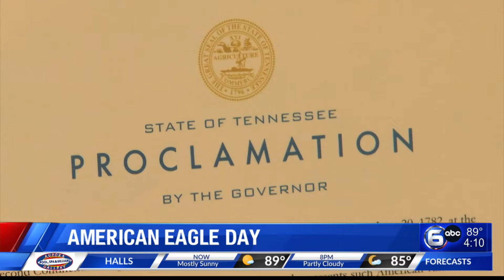American Eagle Day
June 20 is American Eagle Day or the day the bald eagle was chosen to be on the seal of the United States. Each year the American Eagle Foundation takes the day to honor the birds.